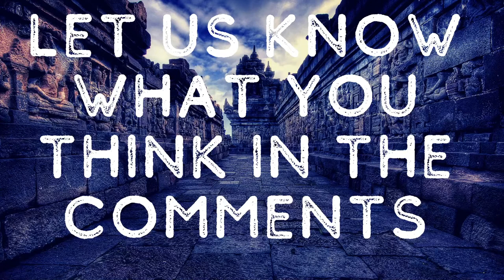How Christianity Differs from Hare Krishna | with Graham M. Schweig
In continuation of the discussion that was going on with Graham Schweig and David Bentley Hart, Samuel and I will be interviewing Dr. Schweigon Dualism, Advaita and related topics from a comparative religion perspective.